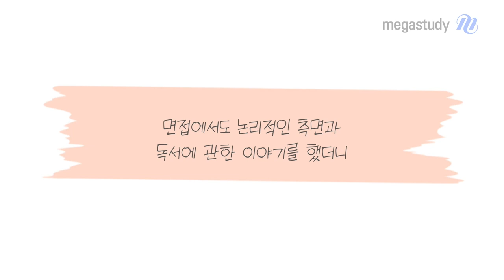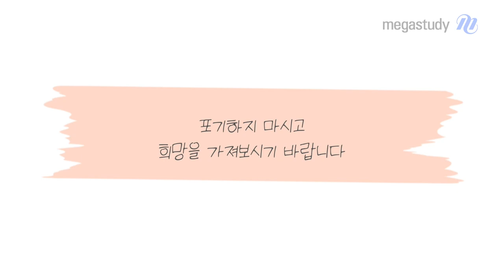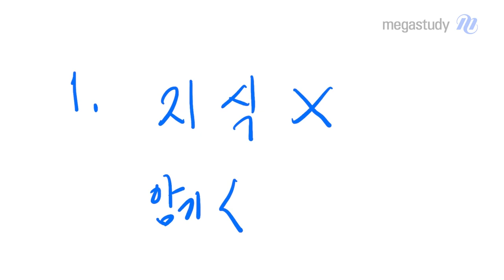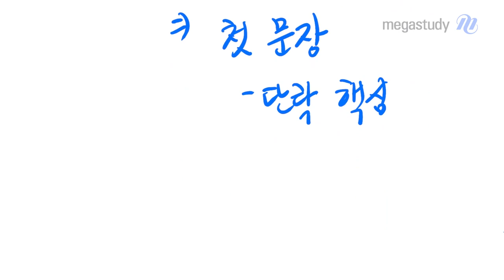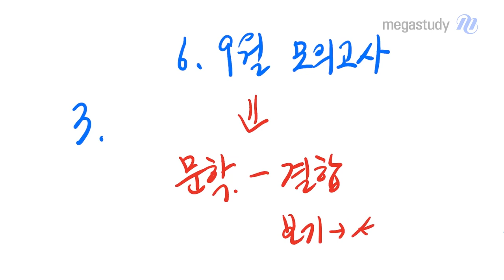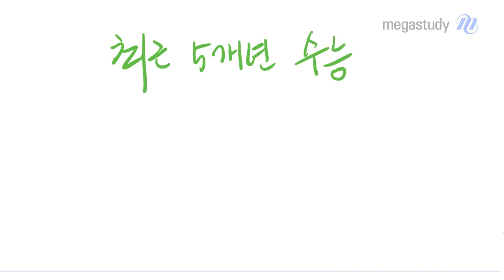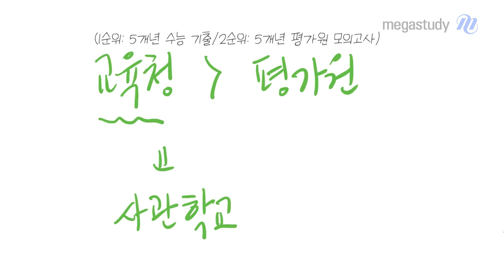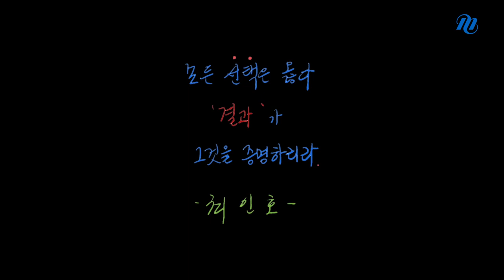[메가스터디] 국어 최인호쌤 - 남은 기간 국어 학습 방법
수능이 얼마 남지 않은 이 시점
아직 희망의 끈을 놓기엔 이릅니다.

지금부터라도 충분히 1등급 가능합니다.

1. 수능은 지식을 묻는 시험이 아닙니다.

- 암기력 보다는 논리력(문해력)을 평가하는 시험입니다.

2. 논리력이란?

- 논리력은 조건을 가지고 사고 하는 것입니다.

        문학 = 보기+감상

        독서 = 첫 단락 → 나머지 단락
                첫 문장 - 단락 핵심
                선별 독해 (요약 정리+독해)

3. 6, 9월 모의평가(+ 최근 5개년)를 완벽하게 분석해야 합니다.

 - 비문학 지문의 글쓰기 구조
 - 서로 다른 문학 작품의 결합 유형
 - 문학에서 보기가 쓰이는 방식

4. 일주일에 모의고사 1~2회 풀기를 추천합니다.

- 시간관리, 약점
- 기출+기본원리

5. EBS는 원리 연습용으로 학습해야 합니다.

6. 기본에 충실하면 긴장감 해소할 수 있습니다.

모든 '선택'은 옳다.
'결과'가 그것을 증명하리라.